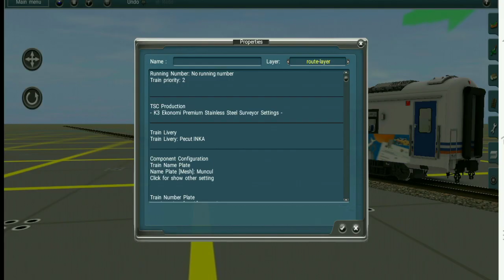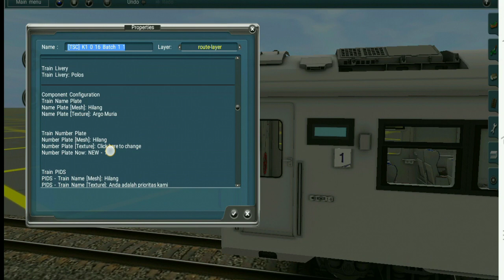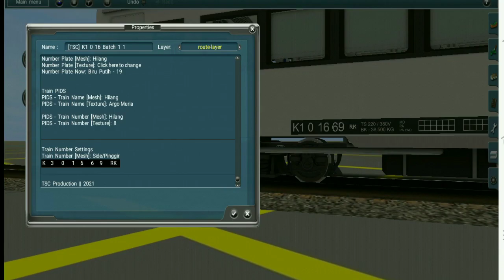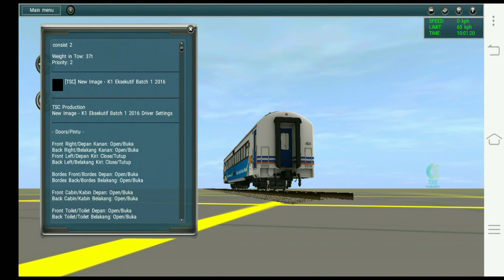Review K1 16 AIO BATCH 1 BY TSC, TRAINZ SIMULATOR ANDROID INDONESIA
Halo guys, pada kali ini saya akan meng review add ons K1 16 AIO BATCH 1 BY TRAINZ SIMULATOR ANDROID CONTENT yg sangat DETAIL!

-Harganya brpan?  Untuk harga normal 40K, karena sekarng Lagi ada Promo harga Jadi 30K
-Detail? Untuk add ons nya sendiri Sangat Detail!
-Fiturnya? , Tonton terus vidionya sampai habis jangan di skip untuk liat Fitur Script nya!
Dan bisa di bilang  add ons ini Harganya cukup di kantong Pelajar, Dan Untuk add ons Ini Sedang Progreas Update Ke V3!

Bag Yg berminat silahkan Hubungi FP/Creator nya DI BAWAH

dah Segitu dlu aja untuk Review nya :D, Sekian Bye bye